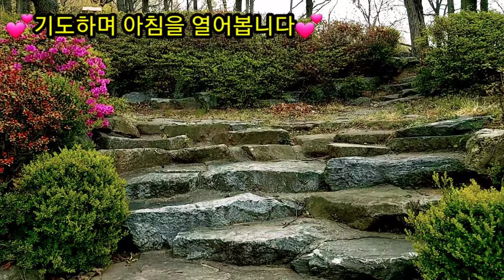💕기도하며 아침을 열어봅니다💕